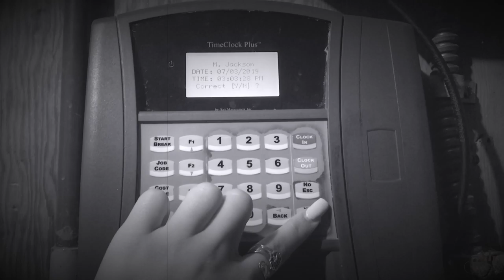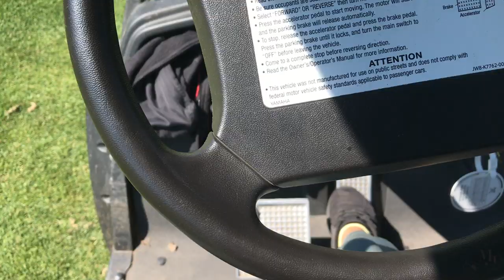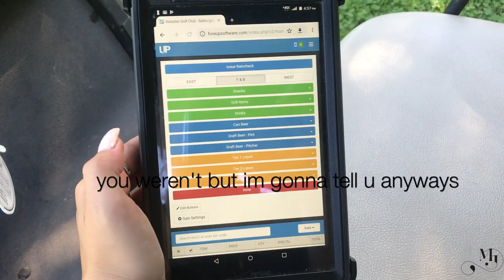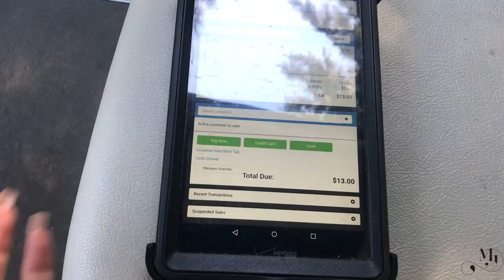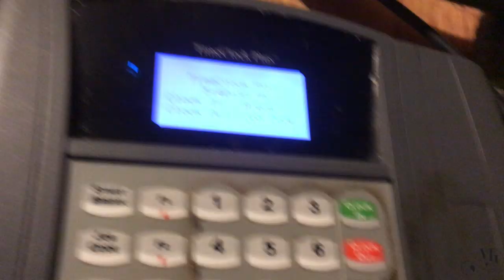MY SUMMER JOB AS A CART GIRL!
come to work with me!
although i was miserable 90% of the time i will miss this job dearly. shoutout to my homies @ WGC thanks for not firing me.